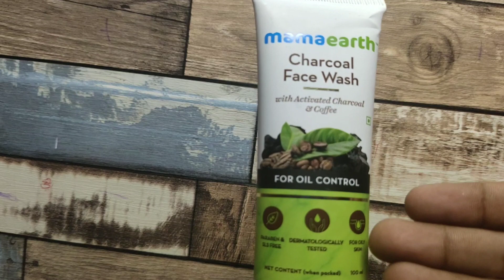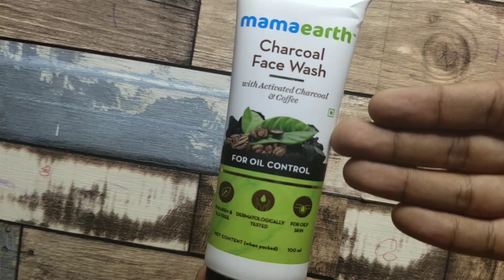Best Face wash for oily skin | Mama earth charcoal facewash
Purchase link

Hi! I am mamaearth's sls & paraben free charcoal face wash for oil control & pollution defence. Activated charcoal in me gently draws out dirt, impurities, micro particles and make up, leaving skin clean and fresh. Clay in me deeply penetrates pores removing excess oil from skin without irritating or over drying It. Coffee vitalizes the skin by removing dead skin cells and makes the face glow. Dermatologically tested and ph balanced, i take gentle care of your skin. I leave skin feeling soft and smooth as i contain no harmful chemicals like sles, sulphates, phthalates or artificial fragrance.Ingredients purified water, sodium lauroyl sarcosinate, disodium cocoamphodiacetate, glycerine, sodium PCA, coffee extract, allantois, aloe vera extract, Niacinamide, activated charcoal powder, cedar wood oil, d panthenol, light kaolin and tea tree oil.Directions for use apply a small amount on wet face. Massage with your fingertips in a circular motion. Concentrate on forehead, nose and chin. Rinse off with water and pat dry. Avoid direct eye contact.